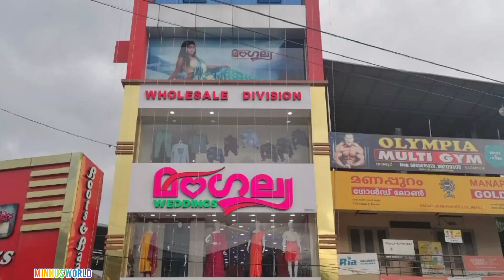സാന്ത്വനം സീരിയൽ താരങ്ങൾ ശിവയും അഞ്‌ജലിയും നഗരൂരിൽ മംഗല്യ വെഡിങ്സ് ഉൽഘാടനം ചെയ്യാൻ വന്നപ്പോൾ...